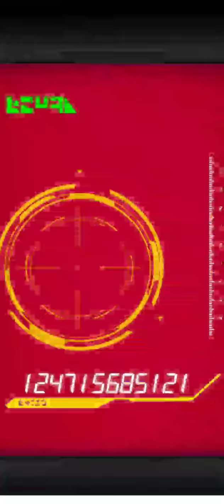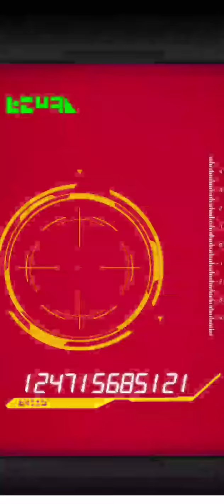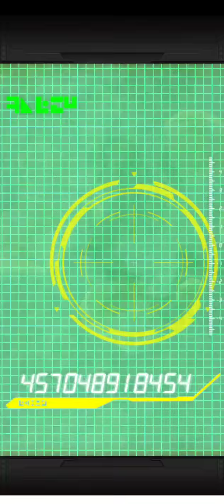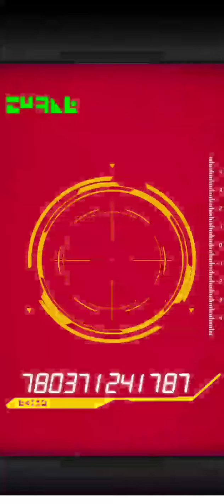Dokkan Battle: Saiyan Day 2021 ~ INT Broly Shafting (ERM. SUMMONING VIDEO!!)